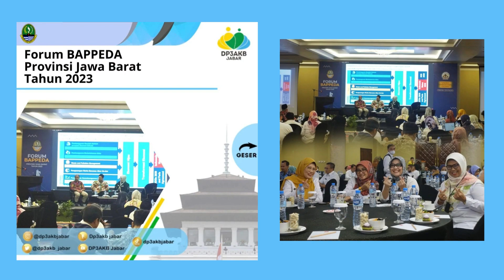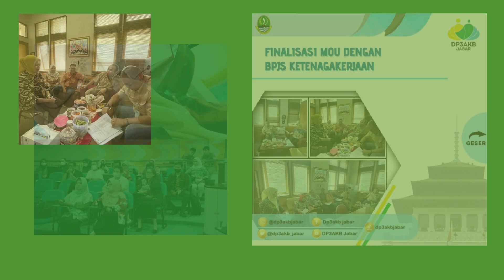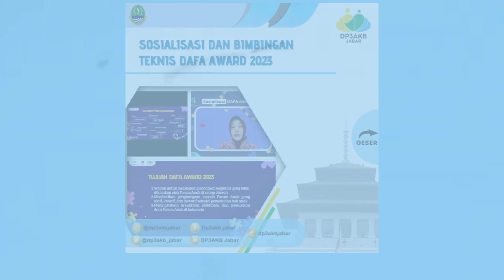Giat Sepekan DP3AKB Provinsi Jawa Barat 30 Januari s.d 4 Februari 2023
Berikut Rangkuman Agenda Giat Sepekan DP3AKB Provinsi Jawa Barat 30 Januari s.d 4 Februari 2023
Semoga menginspirasi yaaa!...
Perempuan Berdaya… Anak Terlindungi… Jabar Juara Lahir Batin… Indonesia Maju!